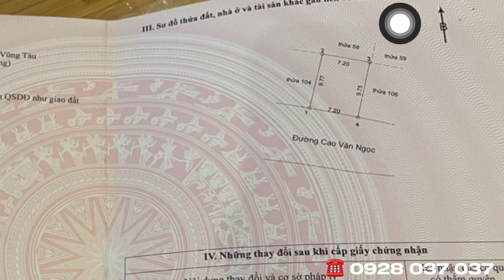Nhà Đẹp Giá Rẻ 1 Lầu Ngang 7m Mới Xây Nga Trung Tâm Thị Trấn Long Điền, Bà Rịa Vũng Tàu 2.4T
- Căn nhà toạ lạc ngay trung tâm Thị Trấn Long Điền, Bà Rịa - Vũng Tàu gần Đướng Võ Thị Sáu
- Diện tích sàn : 110,4m2
- Quy cách : 7.2 x 9.8m
- Thiết kế : 1 tần trệt + 1 tầng lầu, sân oto, phòng khách, bếp, 3 phòng ngủ, 1 phòng thờ, 2 tolet
- Nhà sáng, thoáng mát .. thiết kế bố trí rất khoa học
- Đường nhựa rộng khoảng 7m.. gần trung tâm hành chính.. chợ. tiện tích trong bán kính 500mét đầy đủ
- Nhà cách biển khoảng 12km .. rất thuận tiện